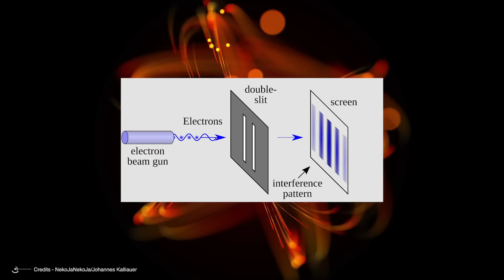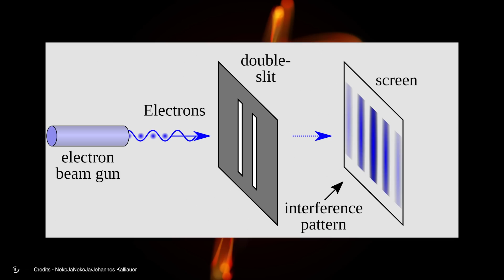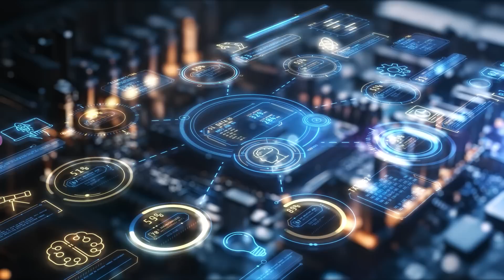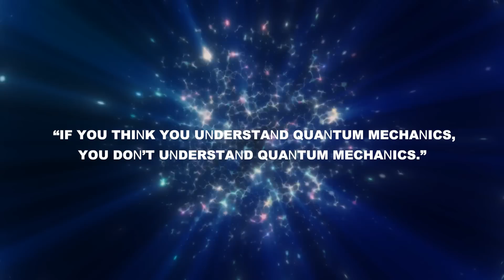5 Mindblowing Facts About Quantum Mechanics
A place where cats can be alive and dead at the same time, particles teleport, and the universe might just be playing the ultimate game of "choose your own adventure." That’s what quantum mechanics is, and that’s where we’re going today!
Now, you might be thinking, "Quantum what-anics?" Don't worry, we're going to break it down faster than a subatomic particle in a particle accelerator. Quantum mechanics is like the rebellious teenager of the physics world. It's the theory that describes how things work at the tiniest scales of reality, and let me tell you, it's got some serious attitude.
So enough cheap talk! Here are 5 interesting things about quantum mechanics.
Let’s kick off our interesting things list with the Wave Particle Duality! Imagine you're at a beach, right? You see waves in the ocean, and you can pick up individual grains of sand. Waves and particles, two completely different things, right? Well, in the quantum world, they're like that dress that broke the internet - both at the same time.
Picture this: you've got an electron. Tiny little thing, supposed to be a particle, like a really small marble. But then you try to measure where it is, and suddenly it starts acting like a wave, spreading out and interfering with itself. It's like if you tried to catch a baseball, but when you opened your glove, you found an ocean wave instead.
This isn't just some theoretical mumbo-jumbo either. Scientists have actually seen this happen in experiments. They shoot electrons at a screen with two slits in it, and instead of seeing two neat lines where the electrons hit, they get an interference pattern - exactly what you'd expect if you were dealing with waves. But remember, these are supposed to be particles! It's like the electrons are saying, "You can't put me in a box... or maybe you can, who knows?"

00:00 Intro
00:28 What is quantum mechanics
00:54 Wave particle duality
02:06 Quantum superposition
04:02 Quantum tunneling
06:38 Quantum entanglement
08:17 The observer effect
09:45 Logical or illogical conclusion
10:45 Quantum zeno effect
13:01 Outro